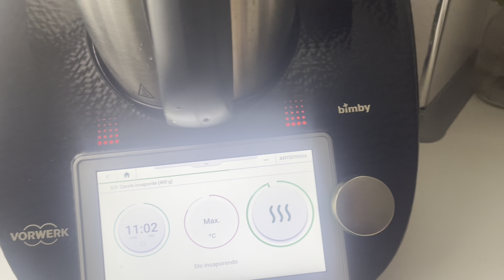Una giornata di festa